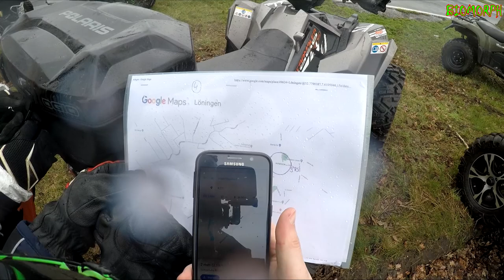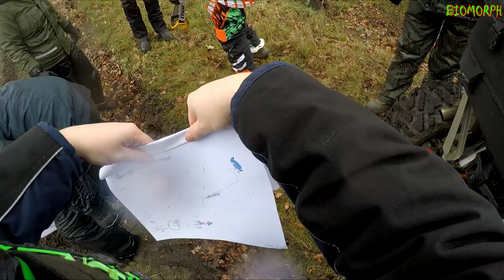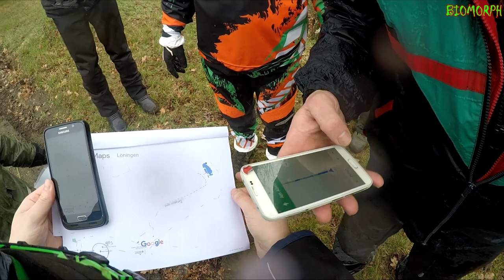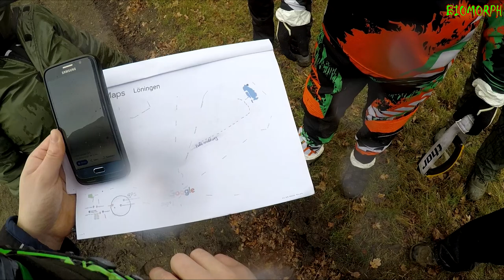Wir sind verwirrt | Schnitzeljagd mit Quad bei Q13 | Teil 1/3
Am 10.03.19 hat „Q13 Quad+ATV“ eine Schnitzeljagd veranstaltet bei der Fast 50 Quads und ATV’s in 4 Gruppen teilgenommen haben. Trotz des schlechten Wetters hat es eine Menge Spaß gemacht, wen auch die meisten Gruppen  die jagt frühzeitig abbrechen mussten (auch unsere).

Vehicles in the video:
-Kawasaki KFX 700 V-Force
-Kymco Maxxer 450i 4x4
-Online X 7.5
-Polaris Scrambler 1000
-Polaris Sportsman Forest 850
-Suzuki Kingquad 750

More Quad-YouTuber:
- Kevoconner OCNR

Follow me and my people too:
Instagram Biomorph:

☣My Camera Equipment:
*GoPro Hero 5
*GoPro Akku
*GoPro Stativ
*Gopro Equipment
*GoPro Windschutz | windshield
*GoPro Schutzhülle | cover
*Gopro Schutzglas | screen protector
*Speicherkarte | memory card

☣Maintenance:
*K&N Reinigungsset | cleaning set
*Pattex Repair Gel
*Muc Off
*Silikonspray | silicon spray
*Sprühpistole | spray gun
*Felgenbürste | brush rims
*Felegnreiniger | wheel cleaner
*Kettenbürste | chain brush

☣Clothing and protection:
*Cross-Handschuhe | gloves
*Verbandtasche | first aid kit
*Regenanzug | Rainsuit
*Wathose | waders
*Staubmaske | dust mask
*Staubbrille | dust goggles
*Halstuch | neckerchief

☣My ATV Equipment:
*Arbeitslicht | work light
*Rundschlinge | round sling
*Spiegel halter | mirror clamp
*Rückspiegel | mirrow
*Offroad Spiegel | offroad mirror
*Polisport Protektoren | protections
*Nerfbar Netz
*Spanngurte | tension belts
*Motoradtasche | motorcycle bag
*Tagfahrlicht | daytime running lights
*Aufkleber mit Namen | wischname sticker